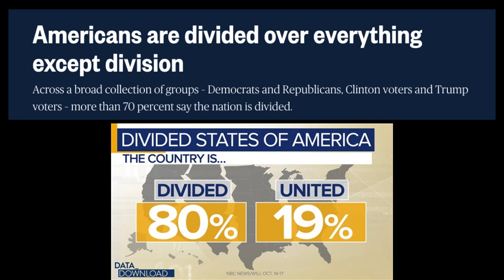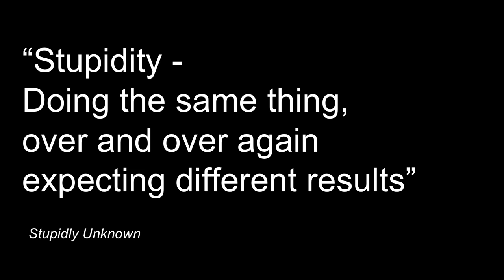Rethinking Politics with Innovation | John Mak | TEDxChicago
John Mak is a social entrepreneur. His talk explores how by using crowdsourcing technology in Myanmar, Southeast Asia, he was able to rethink civic engagement and bridge the gap between local issues and governmental solutions.  John Mak is a social entrepreneur and an Obama Foundation Scholar at The University of Chicago. He co-founded a social venture in Myanmar, Southeast Asia that transforms community development and civic engagement channels via crowdsourcing technology. This talk was given at a TEDx event using the TED conference format but independently organized by a local community.